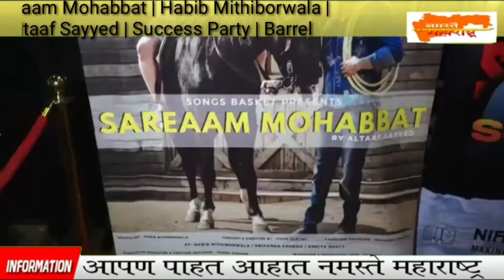sareaam mohabbat| vivek sawant | director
on songbasket channel